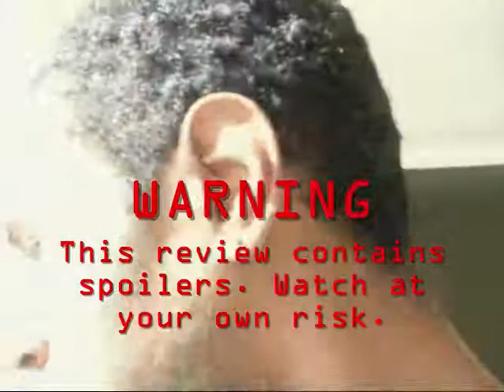First Impression: "Scream 4" (2011)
Directed by Wes Craven, written by Kevin Williamson, and starring Neve Campbell, David Arquette, Courtney Cox, Emma Roberts, Rory Culkin, Marley Shelton, Anthony Anderson, Erik Knudsen, Hayden Panettiere, and Roger Jackson. Released by Dimension Films. Rated R.